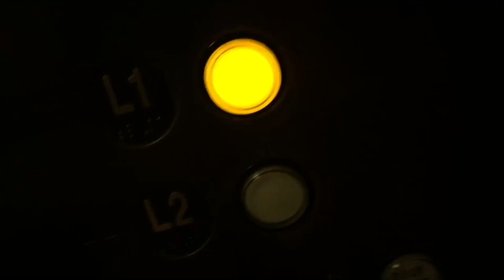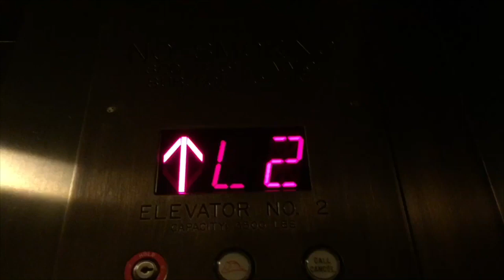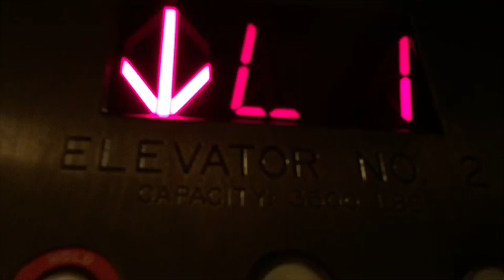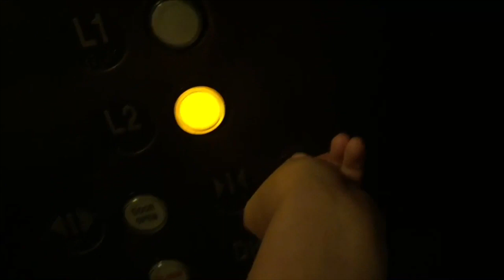Scenic unknown Hydraulic elevator @ Griffith Observatory - Los Angles, CA.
This is another old video that I never uploaded. This elevator serves two levels that are completely underground. No clue why I took so many trips, I must have had a lot of time.